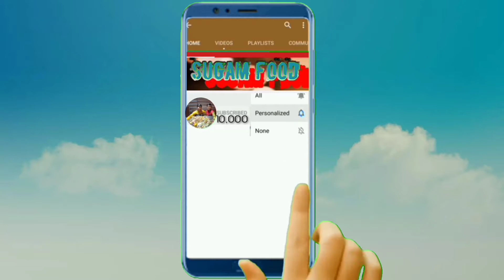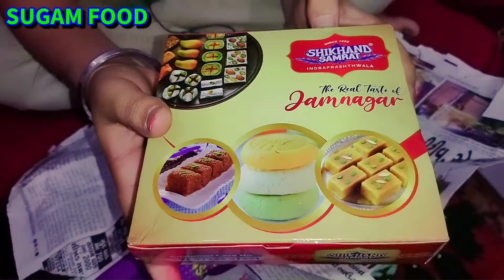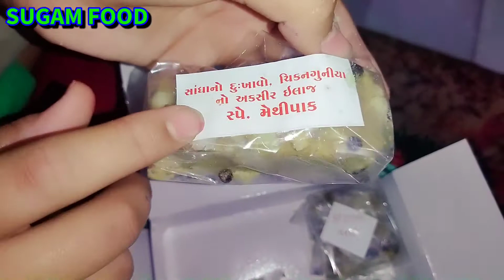જામનગર થી આવેલ ગીફ્ટ શું છે ? જોવો વીડિયો .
Mobile Number for order : 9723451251
Address: Indraprasth Complex, Near. Super Market,Jamnagar.